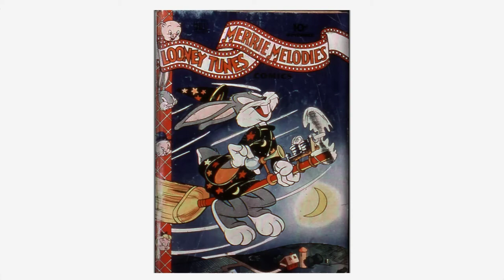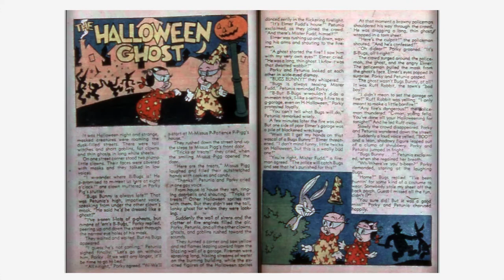Looney Tunes and Merrie Melodies Comics #037